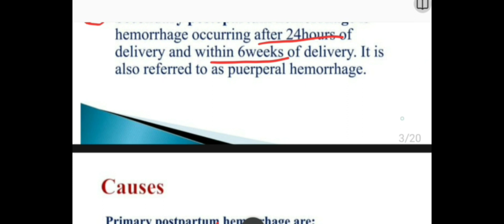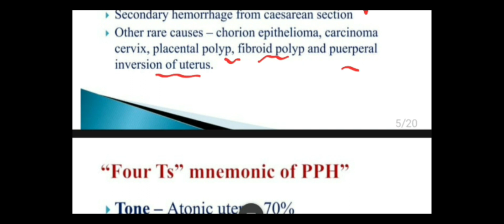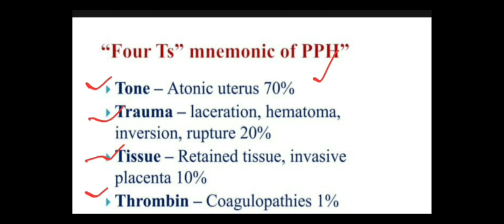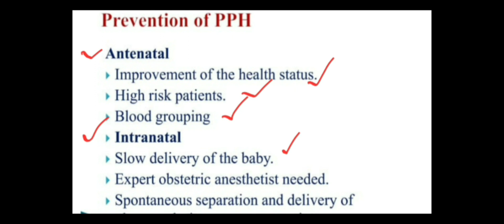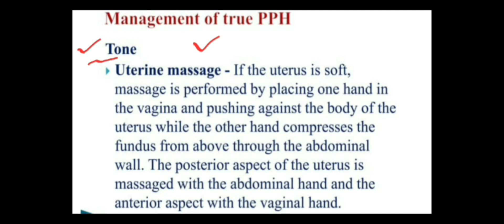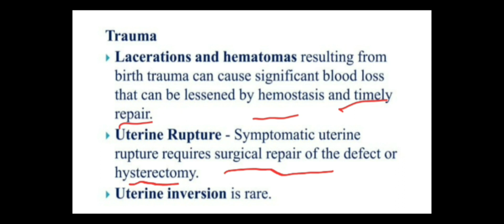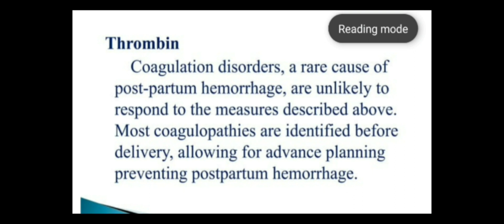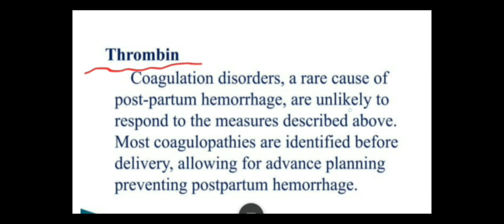Postpartum Haemorrhage(PPH)।। प्रसवोत्तर रक्तस्राव।।Obstetrics।। स्त्री रोग एवं प्रसूति तंत्र।।BAMS।